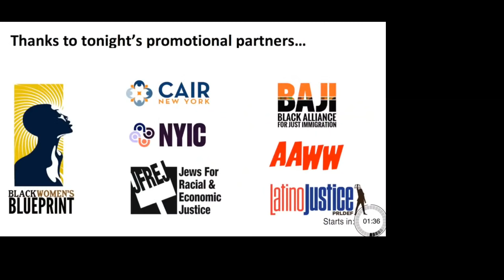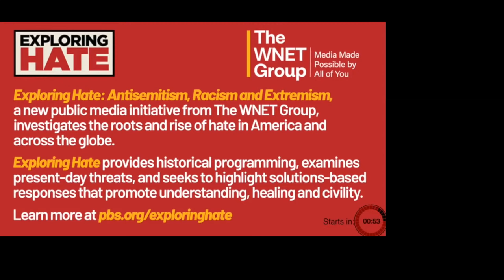Grievance, Greed & Conspiracy Theories | Exploring Hate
A town hall about understanding and confronting racist conspiracy theories that threaten diverse communities and the nation at large. Join us for a conversation with an array of thought leaders about the origins and intersections of those deadly beliefs, and strategies for opposing hate.

PANELISTS
- Prof. Hasia R. Diner | Paul And Sylvia Steinberg Professor of American Jewish History, NYU; Author, "Roads Taken: The Great Jewish Migrations to the New World"
- Channon Hodge | Producer, CNN
- Dalia Mogahed | Director of Research, Institute for Social Policy and Understanding
- Prof. Monica Muñoz Martinez | Associate Professor of History, University of Texas at Austin; Author, "The Injustice Never Leaves You: Anti-Mexican Violence in Texas"
- Helen Zia | Activist, Author, and Former Journalist; Author, "Asian American Dreams: The Emergence of an American People"

MODERATOR
Brian Tate | President, Tate Strategy; Community Partnerships Specialist, The WNET Group

Chapters:
0:00 Introductions
15:46 Fear-Mongering in Asian and Jewish American communities
21:01 Asian American communities and racial resentment
30:05 Japanese internment camps and Japanese American life after presidential order
32:37 Tusla Massacre and the reconstruction of Black communities demolished by White People.
39:00 Anti-immigrant hysteria
47:08 The industry in Islamophobia and why White extremist groups are the biggest terrorist group in America.
56:16 Vincent Chin and educating and organizing within communities in activism
01:04:55 Leo Frank and what this event meant in the Jewish American community
01:10:37 Objective research and cultural Identity in the Muslim community
01:14:35 Resistance of historical inaccuracy and the importance of this within the Latino community
01:18:00 The importance of Black representation
01:24:00 How are students today making it a priority to build their knowledge on accurate history
01:28:18 What has been learned about the influx of people wanting information and the influx of people fueled by hate?
01:29:35 What is the responsibility of media to continue in American history?
01:32:23 Limited series on Vincent Chin
01:35:50 Final thoughts

A project of The WNET Group, America's flagship PBS station.
Curated by Brian Tate.
ASL interpreting courtesy of Interpretek

THANKS TO OUR PROMOTIONAL PARTNERS
Asian American Writers Workshop
Black Alliance for Just Immigration (BAJI)
Black Women's Blueprint
CAIR-New York
Jews for Racial & Economic Justice (JFREJ)
LatinoJustice PRLDEF
New York Immigration Council

Exploring Hate Presents: Three town halls about conspiracy theories that never die, racist scapegoating throughout history, and disinformation that threatens democracy today. How can we defeat those deceptions?

Exploring Hate Presents is a new conversation series from The WNET Group’s initiative, Exploring Hate: Antisemitism, Racism and Extremism.
Exploring Hate: Antisemitism, Racism and Extremism, a new public media content initiative from The WNET Group, investigates the roots and rise of hate in America and across the globe. Providing historical programming and examining present-day threats, Exploring Hate seeks to highlight solutions-based responses that promote understanding, healing and civility.

The WNET Group creates inspiring media content and meaningful experiences for diverse audiences nationwide. It is the nonprofit parent company of New York’s THIRTEEN – America’s flagship PBS station – WLIW21, THIRTEEN PBSKids, WLIW World and Create; Long Island’s only NPR station WLIW-FM; and ALL ARTS, the arts and culture media provider. The WNET Group also operates NJ PBS, New Jersey’s statewide public television network, and newsroom NJ Spotlight News. Through these channels and streaming platforms, The WNET Group brings arts, culture, education, news, documentary, entertainment and DIY programming to more than five million viewers each month. See Less